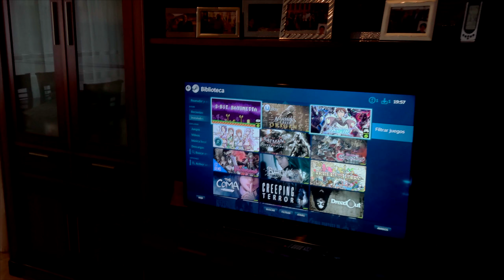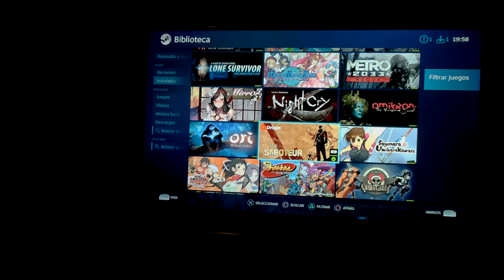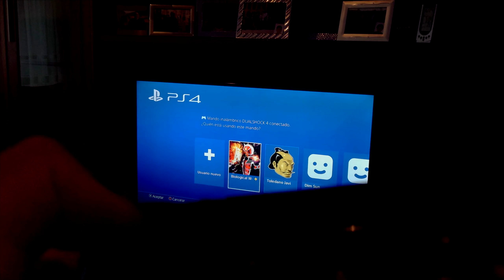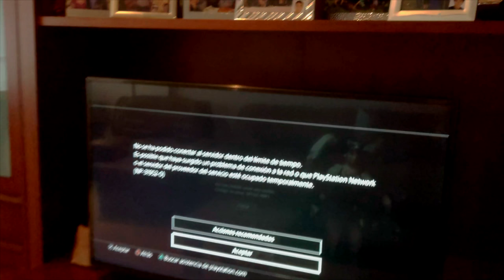[Hikikomori Paradise] Steam Link